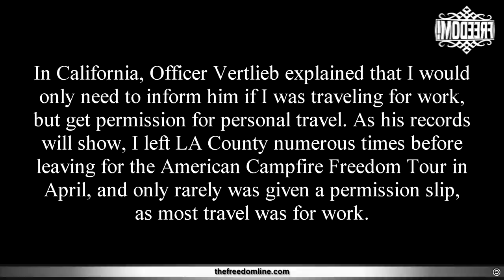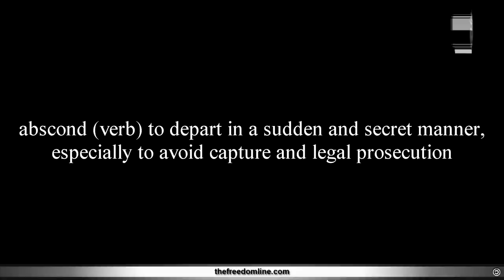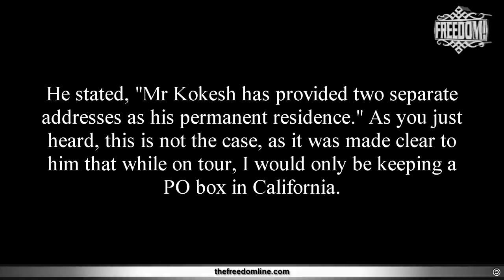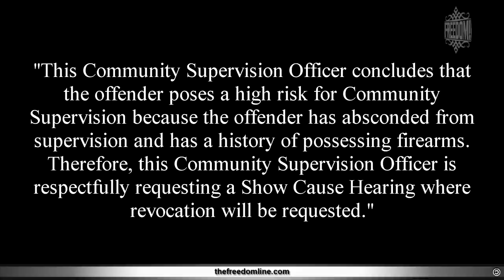Video evidence of Probation Officer Vertlieb committing perjury to send me back to jail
If you've never been on probation before, here is a glimpse into the sick sad world of probation officers. I really feel sorry that this guy has no better options for a career than to lord his petty bureaucratic power over helpless people.